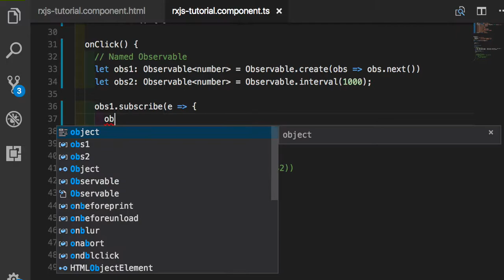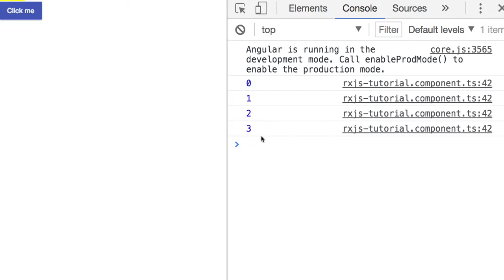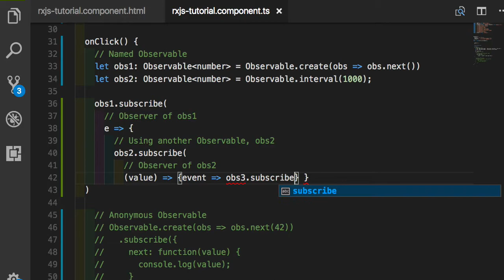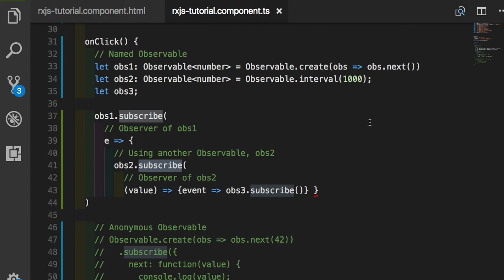RxJS 014 - 둘 이상의 Observable들이 겹쳐 있는 구조